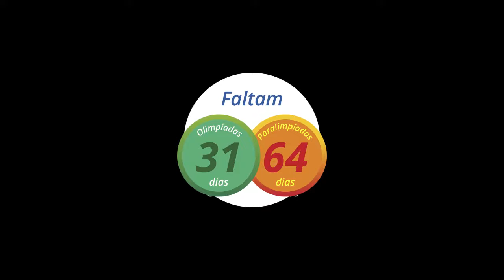Olimpiadas: Amsterdã - 1928